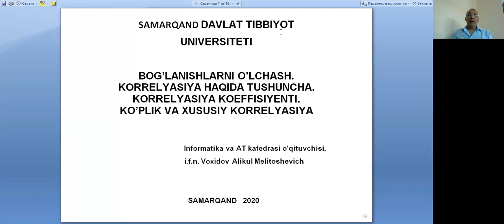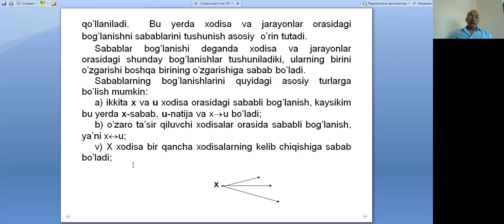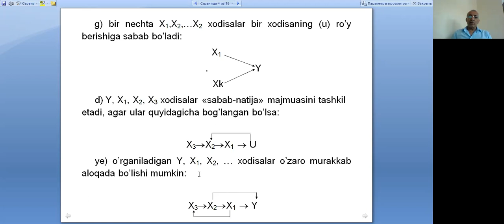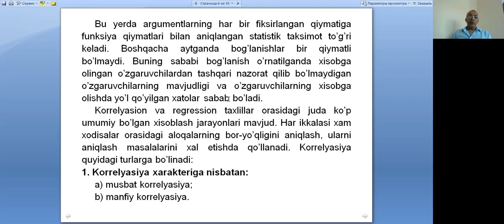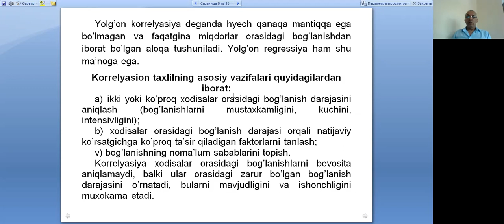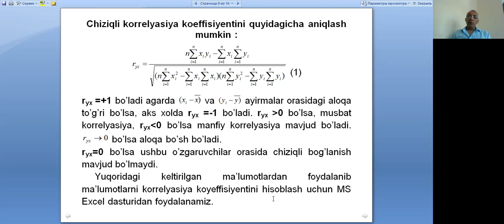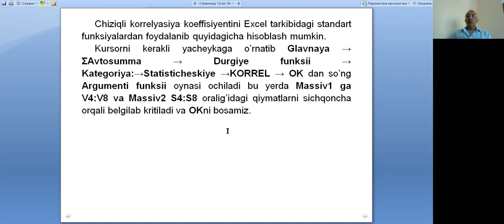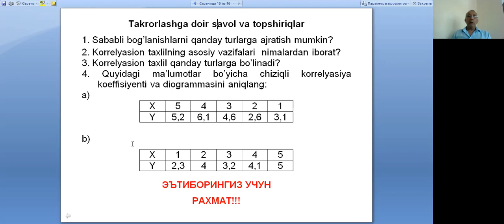Боғланишларни ўлчаш Корреляция ҳақида тушунча